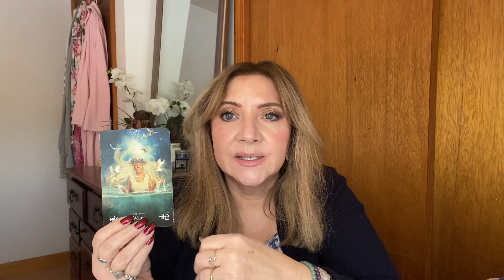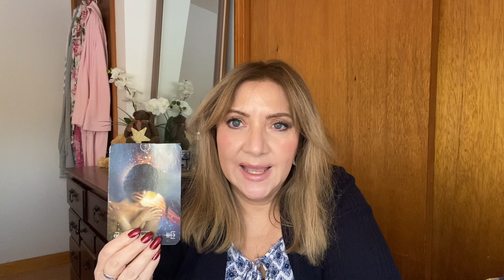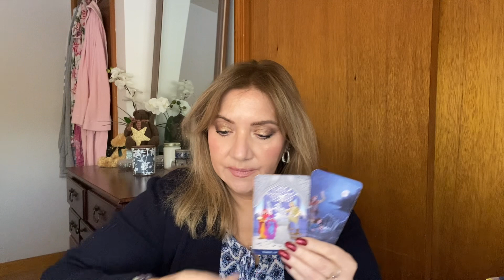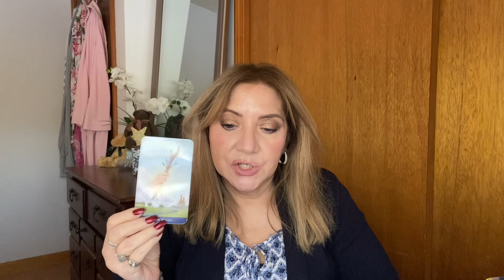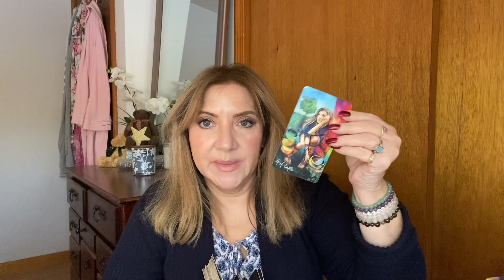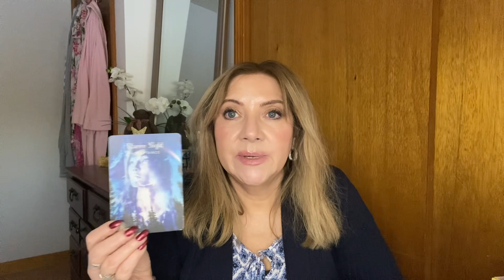⭐️Sunday Reading⭐️: Sagittarius, Jan 22-28, Stepping out of Your Comfort Zone and Taking a Risk!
⭐️ Personal Readings are now available. Gift Certificates are available and make a thoughtful gift. I am looking forward to reading for you.
Peace,
Carol

⭐️Welcome to Winter Haven Wisdom! I am thrilled to share my readings and help guide your spiritual journey. Tarot can provide profound insight and wisdom, whether seeking clarity on a particular situation or general guidance. So, please sit back, relax, and let's explore the mysteries of the Tarot together!